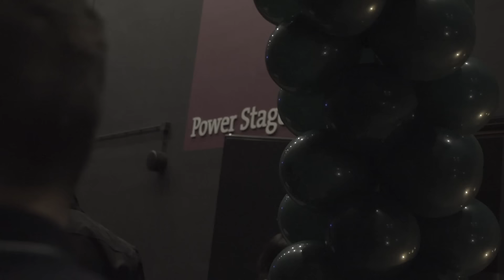Aftermovie Buurtsuper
Van de hak op de tak dat is de Buurtsuper. Iedere vrijdag nieuwe hits en klassiekers in alle genres aan elkaar geplakt. Kom je ook dansen?